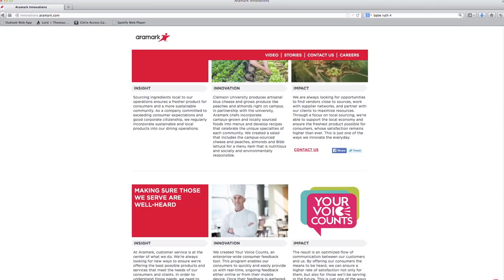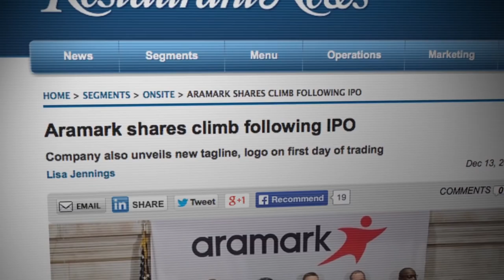A New Day: Transforming Aramark